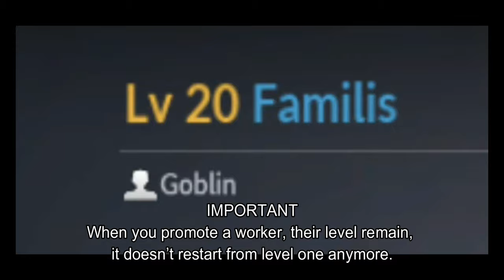Complete guide on Workers - Black Desert Mobile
Hi and welcome to Black Desert Mobile.
This is a guide for Beginner which will prepare you guys for the Global launch.
we're giving details about workers in the camp, down from the basics to tips and tricks on how to manage the workers.

MERDEKA!
Loggy